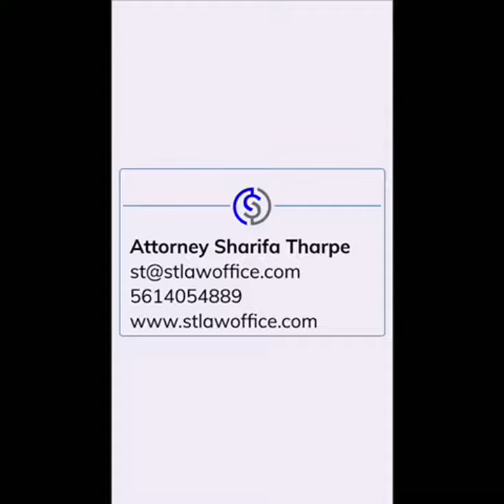How much will you need for an E-2 visa?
How to calculate the substantial investment requirements for the E-2 visa.